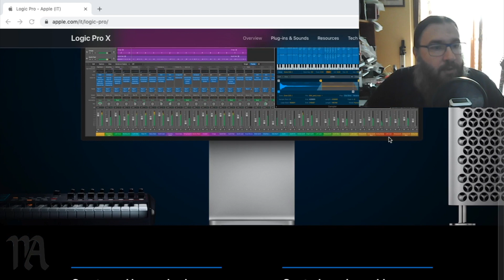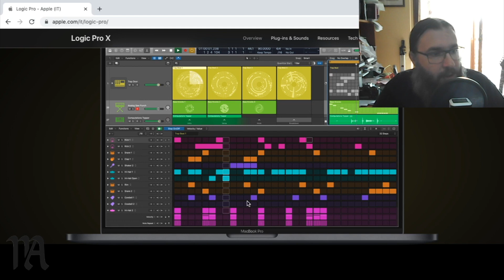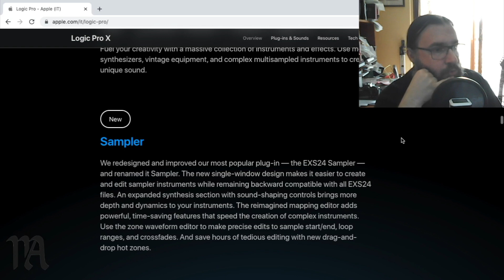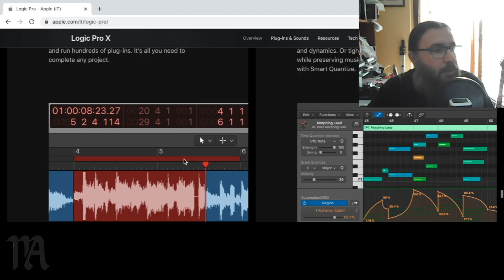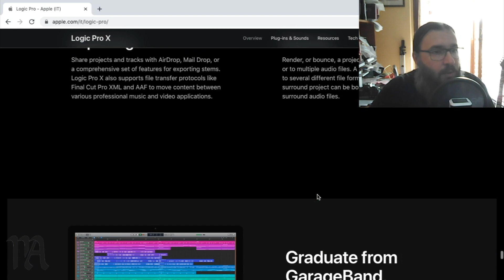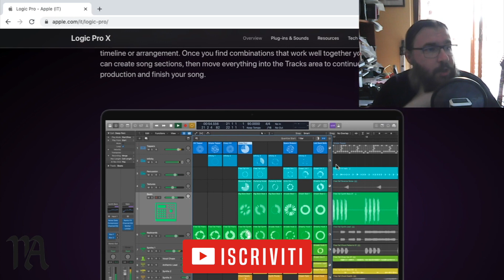Logic pro x novità 2020 della Apple, cosa c'è di nuovo?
Aprile 2020 Apple rilascia la nuova versione del loro programma di musica LOGIC PRO X, ma cosa c'è di nuovo ?
Diamo un primo sguardo !

Come ?

Strumentazione utilizzata :

Microfono - Lewitt LCT 240 Pro :

Scheda Audio - SSL2 :

Monitor : Eve Audio SC2'3 :